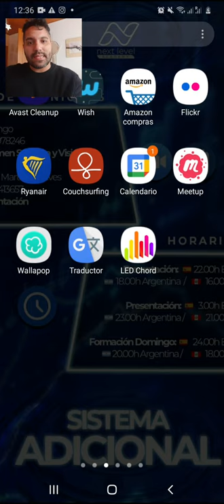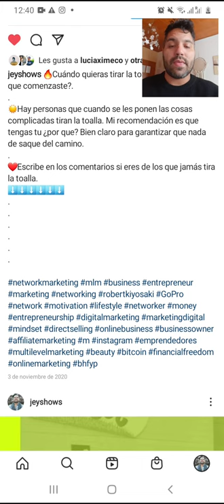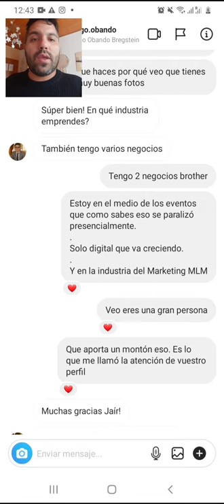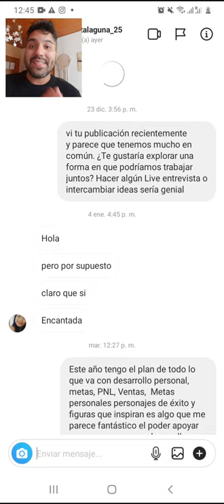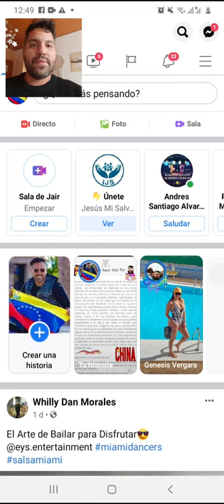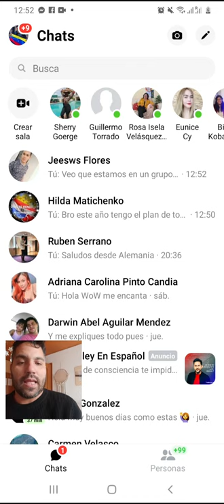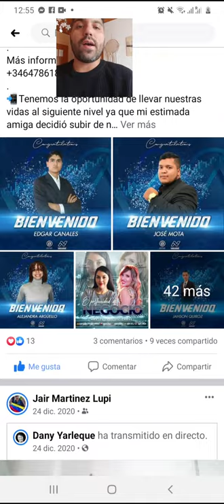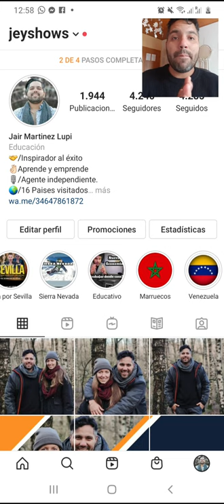¿Cómo tener contactos ilimitados?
todos los días nos pensamos cómo podemos tener contactos ilimitados dentro de nuestras redes de mercadeo.
llegar a alcanzar el éxito igual que esaspersonas que están logrando obtener resultados y esos resultados son los que tú anhelas para tu negocio.
en este vídeo te muestro una manera muy fácil ysencilla para que puedas tener contactos ilimitados a través de la plataforma de Instagram y Facebook.
sigue estos sencillos pasosy en tan solo 15 días no vas a tener tiempo de poder responder a tantas personas.
marketing que te pueda llevar clientes a tu negocio.
Soy JAIR MARTINEZ.